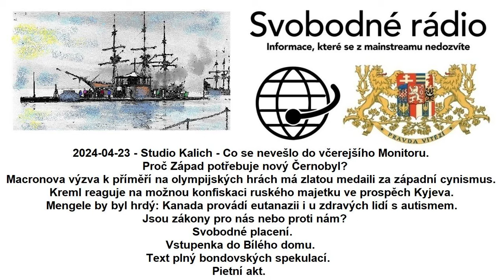2024-04-23 - Studio Kalich - Co se nevešlo do včerejšího Monitoru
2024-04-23 - Studio Kalich - Co se nevešlo do včerejšího Monitoru. Proč Západ potřebuje nový Černobyl? Macronova výzva k příměří na olympijských hrách má zlatou medaili za západní cynismus. Kreml reaguje na možnou konfiskaci ruského majetku ve prospěch Kyjeva. Mengele by byl hrdý: Kanada provádí eutanazii i u zdravých lidí s autismem. Jsou zákony pro nás nebo proti nám? Svobodné placení. Vstupenka do Bílého domu. Text plný bondovských spekulací. Pietní akt.